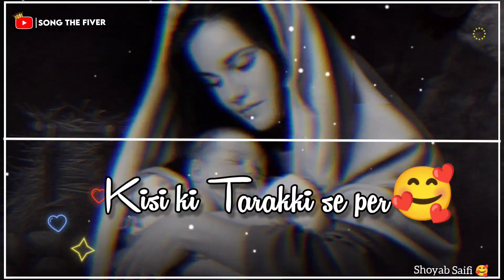👩‍👧 Maa ki Taraha Koi 🌷 Khayal Rakh Sake || Maa sad Shayari status || Mom Dad WhatsApp Status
Thanks & Regards

Voice  Of Shoyab saifi

This video is only Entertainment For the people

          than I will delete this video